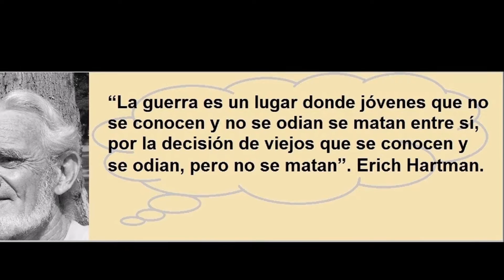Enrich Hartman - Dichos y decires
Erich Alfred "Bubi" Hartmann (Weissach; 19 de abril de 1922 en Weissach - Weil im Schönbuch; 20 de septiembre de 1993 en Weil im Schönbuch) también conocido como "El Diablo Negro" por sus adversarios soviéticos, fue un piloto de caza alemán durante la Segunda Guerra Mundial y comandante de la primera unidad de aviones de caza a reacción de la post-guerra en Alemania. Su apodo en alemán, "Bubi", por el que fue conocido a lo largo de su vida, es el equivalente de "chico" en español. Combatió toda su carrera en el Frente Oriental, acumulando 352 victorias en 1404 misiones de combate, durante las cuales entró en combate en 825 ocasiones. Es el piloto de caza as más exitoso de la historia. (Wikipedia)